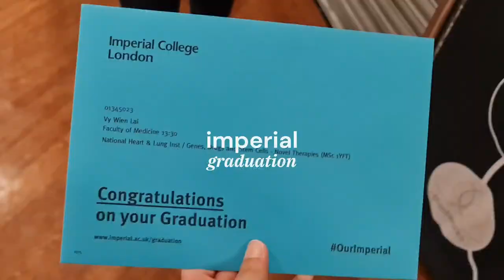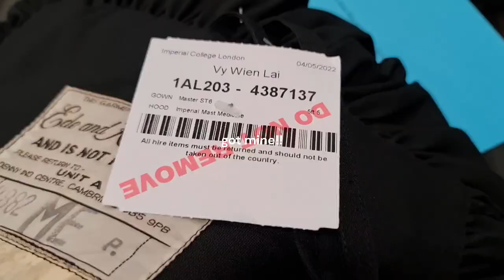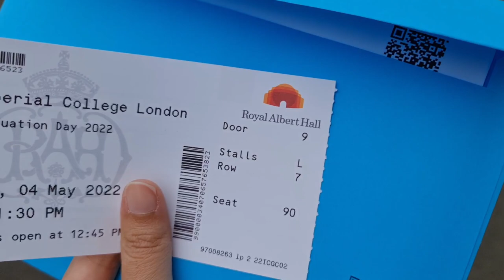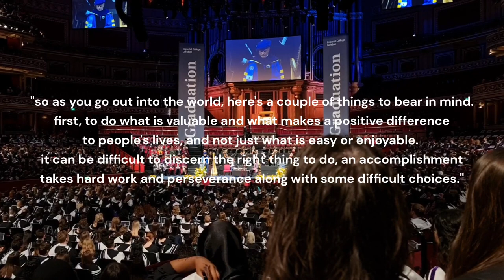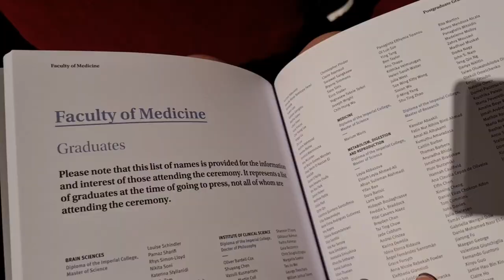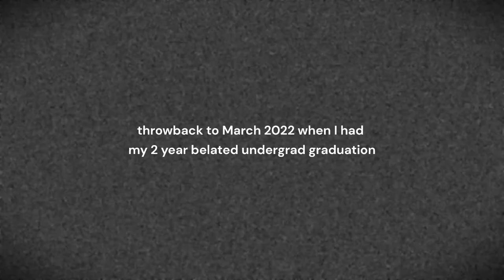2 years later... and I finally graduated 🎓 | Imperial College Graduation 2022 at Royal Albert Hall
Hello lovely people 💛 On the 4th of May 2022, I had my postgraduate graduation at the Royal Albert Hall 🎓🎓 In this graduation vlog, I show you a little snippet into my graduation day at Imperial College London - registration, gown collection and the ceremony itself. For those of you who have seen some of my previous videos, you'd probably know that I also did my undergrad at Imperial, but because I didn't vlog my undergrad graduation day in full, I included a compilation of a few key moments at the end of this video, hope you enjoy!

⏳ Time stamps:
00:00 - Intro
00:21 - Overview
01:19 - Commute
01:47 - South Kensington
02:01 - Imperial College London
02:22 - Registration & gown collection
02:58 - Cloak room
03:24 - More of Imperial
03:42 - Royal Albert Hall
04:28 - Graduation ceremony
05:46 - Post-graduation
06:37 - Thoughts
09:23 - Undergrad graduation flashback
09:56 - Thank you, Imperial

👩🏻‍🔬 About me:
Hello 👋 My name's Vy and I make videos about pursuing an education and career in STEM 🔬 I'm currently working as a research assistant in Cambridge and studied biomedical science in the UK 🇬🇧 Science aside, I really enjoy all things creative arts 🎨 This channel is also a place for me to document the little joys in my every day life and my travel adventures 🌎